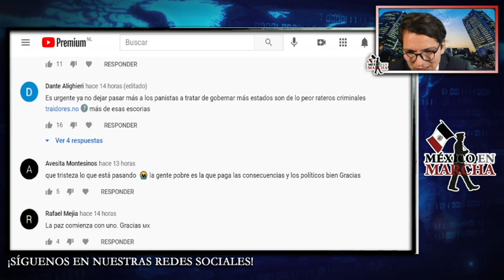La Agarraron Con 2 Millones Del Erario!! Juez Vincula A Proceso A Candidata Por Desviar Recursos!!